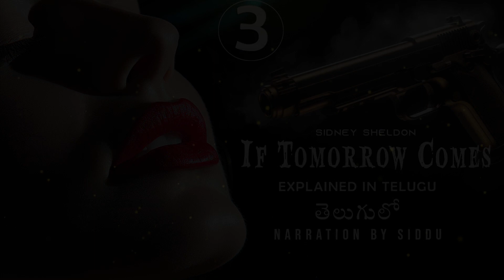If tomorrow comes Part 3 (explained in telugu)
This 1985 crime fiction novel is the story of an ordinary woman who faces tough circumstances and metamorphoses into a different persona altogether. Just when everything appears seamless, her life takes a drastic turn. watch the video if you get confused with names of the character.. whenever a character is introduced his name will be displayed on the screen,